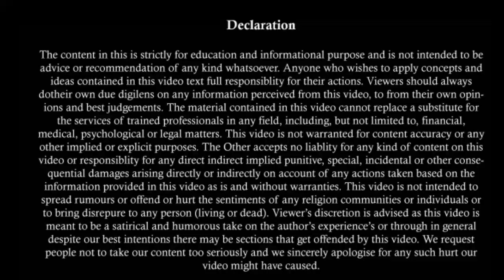Procedure of Private Complaint Case In Court | Complaint Case 200 CrPC | Private Case of 498A IPC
Our Mentor :
Advocate Sunny Sharma
M.Com, LL.B.

The video is not for any advertisement, solicitation, invitation, or inducement of any sort whatsoever to solicit any legal work through this YouTube channel. Viewers are advised to contact their own advocate for advice. We does not warrant the performance, effectiveness or applicability of any sites listed or linked to in any Video Content.

The viewers must always do their own diligence and anyone who wishes to apply the idea/s contained in the video, takes full responsibility for it and it is done at his/her own risks and consequences. Deepika, or Sunny Sharma (Advocate) or this YouTube Channel "Kanooni Soch" or any others (if any) related to the production of this video does not take any direct, indirect or express or implied or punitive, special, incidental, or any other consequential damages arising directly or indirectly on account of any action taken based on this video. We are not liable for any consequence of any action taken by the viewers relying on material/information provided in the video.